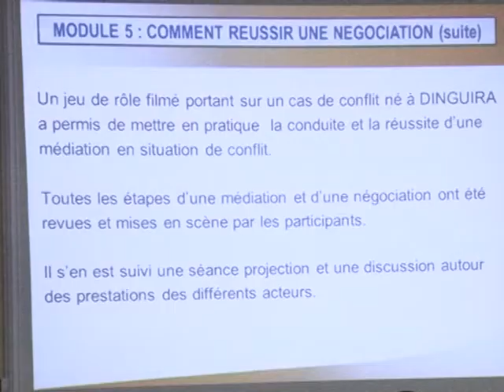Réconciliation Nationale: La BAD forme des agents de l'administration publique